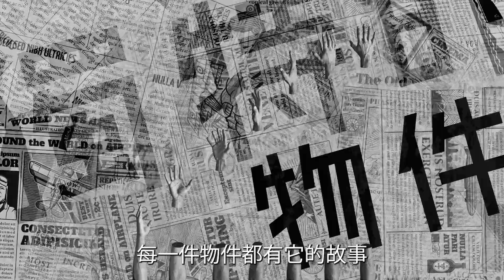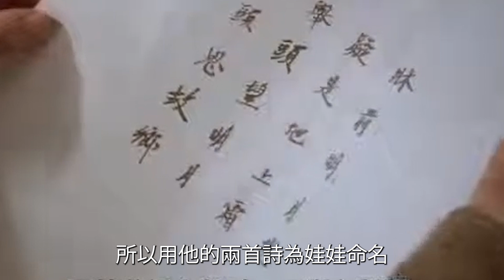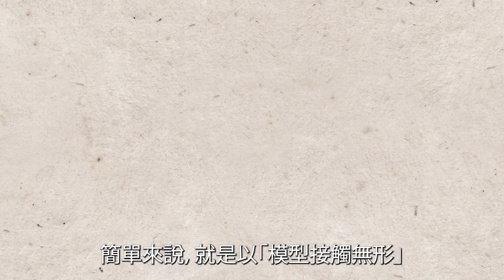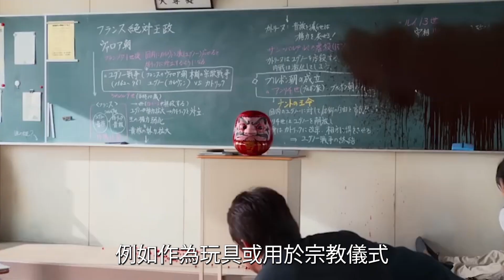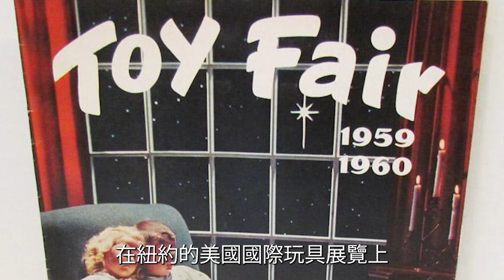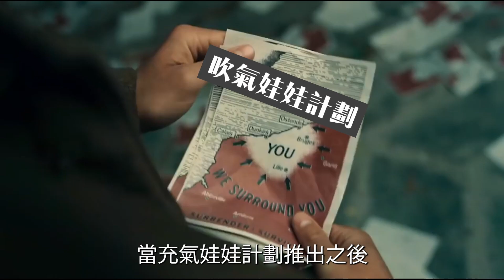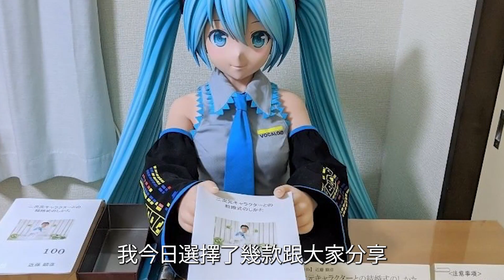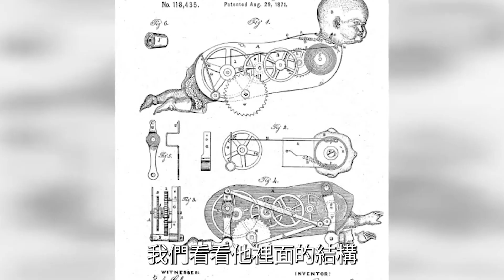🎎比性愛娃娃更性感，比安娜貝爾更恐怖，細數天下各種娃娃｜格物冷知識｜格物致知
【格物致知】EP.8 - 玩偶

0:00 Intro
0:27​ 始祖安娜貝爾
1:56 被兇靈附身的娃娃
3:58 最古老的玩偶
5:36​​​ 芭比的誕生
7:05 希特拉的吹氣娃娃
8:41 出眾的娃娃

標奇立「意」，獨具一「格」

以物品連結過去、現在、未來。

一個興趣使然的小團隊，

背景音樂by SnowJah (ft. Tane) by Peter Spacey